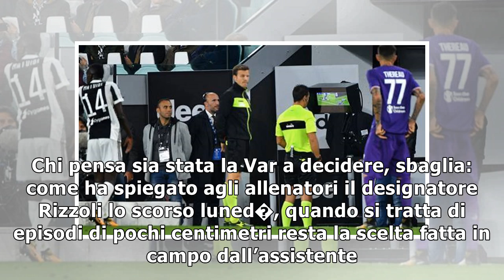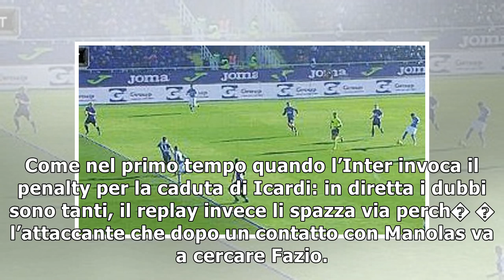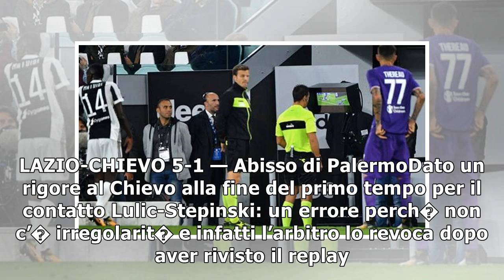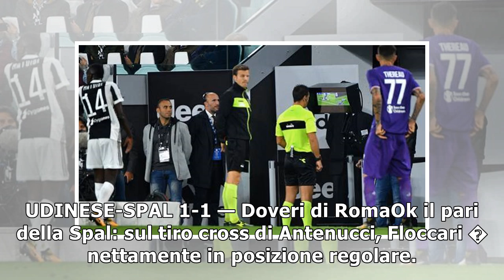Serie A, la moviola: Icardi o.k., dubbio Eder. Mertens: il Var supporta la scelta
22 gennaio 2018 - Milano La posizione di Mertens sul gol dell1-0. Sky Giornata delicata per i fisch...